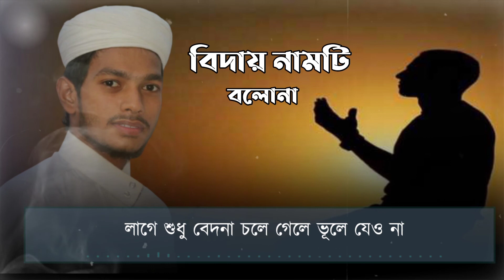বিদায় নামটি বলোনা।মরমি গজল।Biday namti bolona।gojol।moromi gojolমাজালিস TV।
Song:biday namti bolona
Lyric & tune:collected
Singer:Shahjalal Saju
Vocal record: RI studio